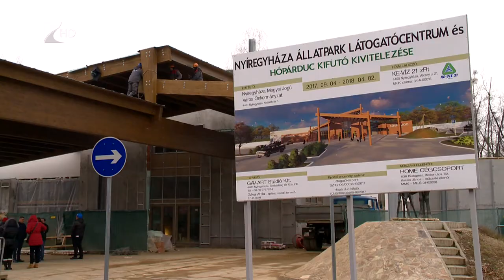Fejlesztések az Állatparkban - Kölcsey Tv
Több mint 380 millió forintból épül Látogatócentrum és Hópárduc kifutó a Nyíregyházi Állatpark területén. A projekt célja, hogy már a belépés pillanatában is élményekkel gazdagodjanak a látogatók. A beruházási munkálatok tavaly szeptemberben kezdődtek és a tervek szerint már idén húsvétra elkészül az új Látogatócentrum.